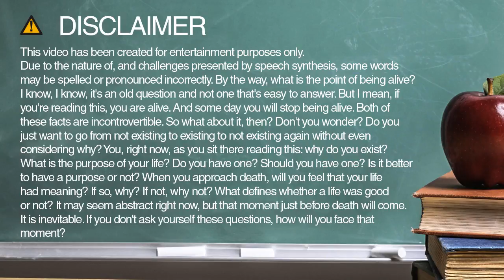How to spell fall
Learn how to say and spell fall